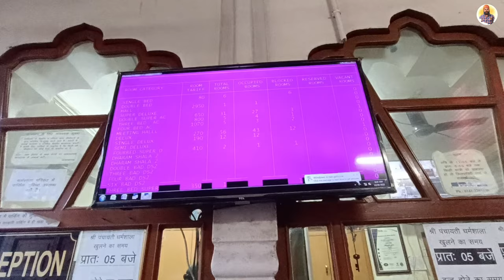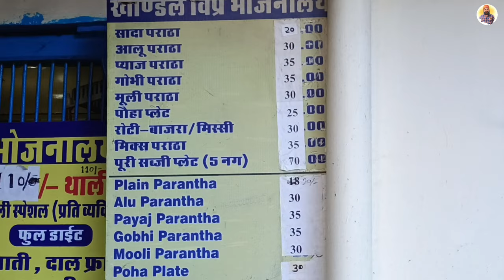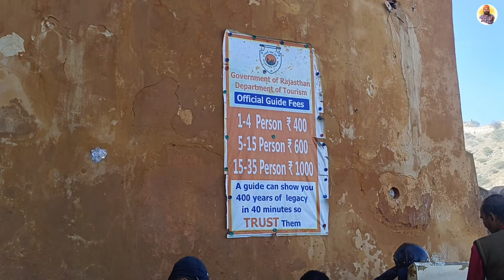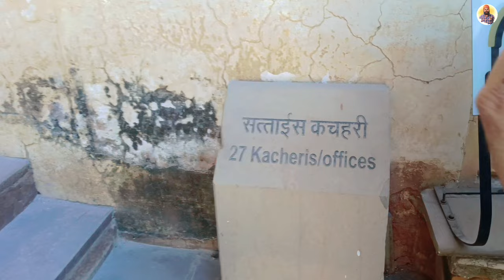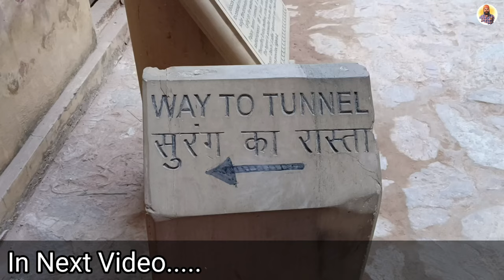Best Dharamshala in Jaipur | Amber Fort | Prince Punjabi Traveller 🧳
Panchayati Dharamshala in Jaipur exemplifies a harmonious blend of traditional Indian hospitality and community-based accommodation. Strategically located in the vibrant city of Jaipur, this lodging facility, managed by local Panchayats, offers a unique opportunity for travelers to engage with the cultural fabric of rural Rajasthan. The Dharamshala provides essential amenities in a setting that encourages an authentic and immersive experience, reflecting the warmth and simplicity of Indian community life.

Amber Fort, situated atop the Aravalli Hills, stands as a pinnacle of historical significance and architectural brilliance in Jaipur. A masterpiece of Rajput and Mughal influences, the fort captivates visitors with its intricate craftsmanship, expansive courtyards, and breathtaking views of the surrounding landscape. Beyond its architectural grandeur, Amber Fort preserves the essence of a bygone era, allowing visitors to step into the regal history of the Pink City. The ornate palaces, meticulously maintained gardens, and curated artifacts create an atmosphere that resonates with the opulence and grace of Rajasthan's royal heritage. Explore Amber Fort for a captivating journey through time, embracing the richness of Jaipur's cultural and historical tapestry.

Best Dharamshala in jaipur , Jaipur tourist places , Amer Mahal , Amber Fort , Amer Fort